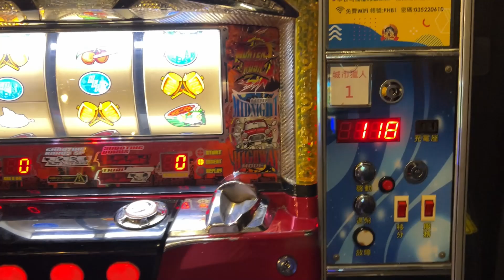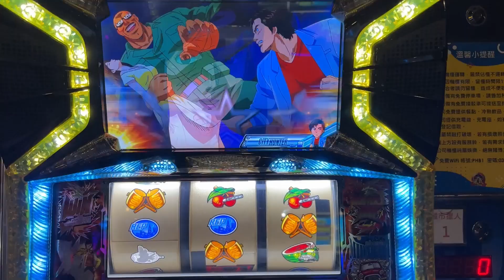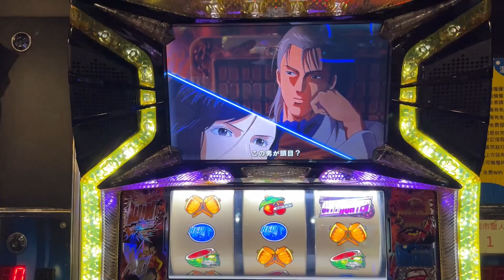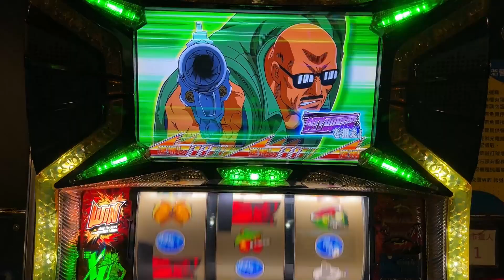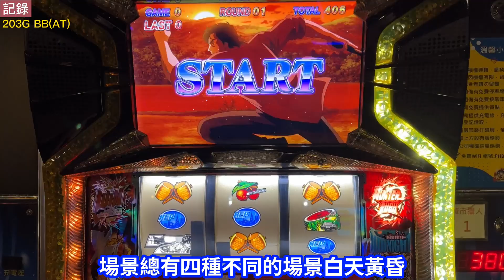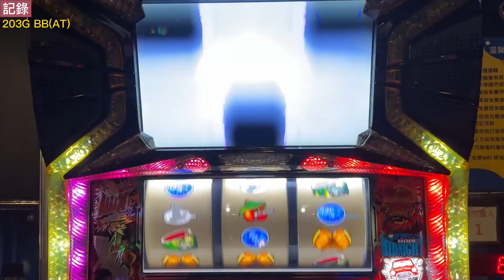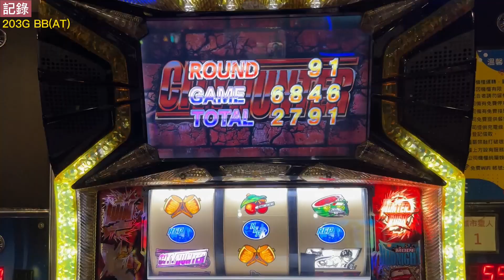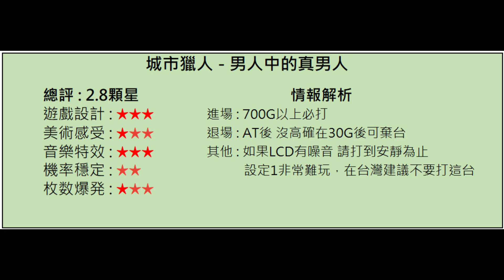真男人 冴羽獠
城市獵人 一部是男人就該看的漫畫